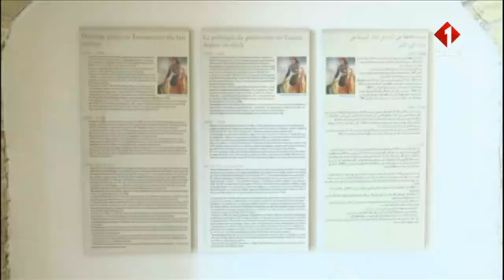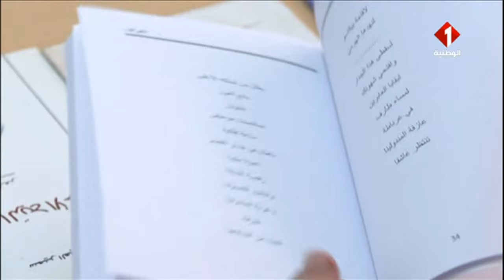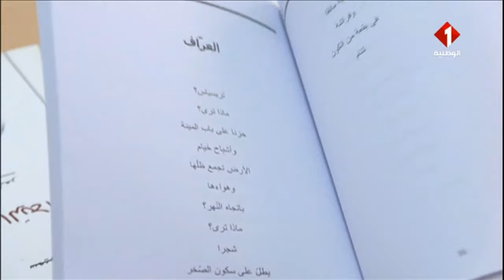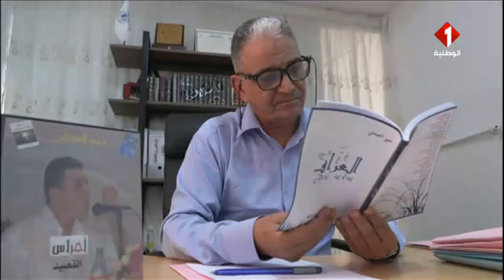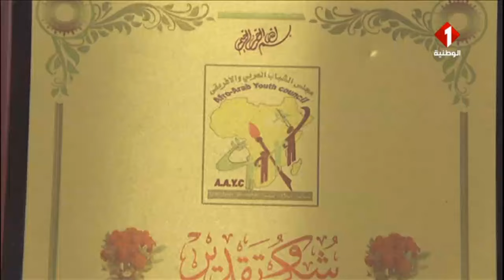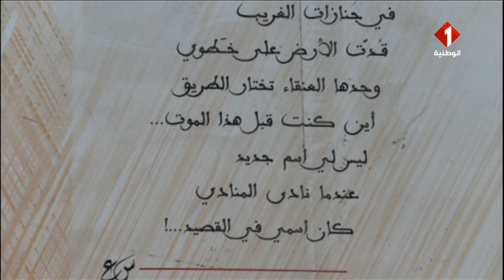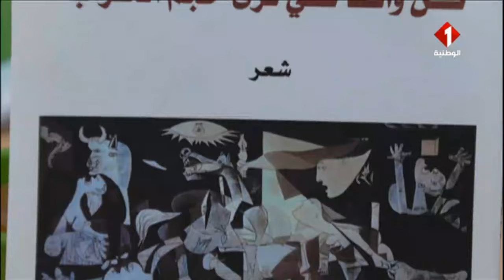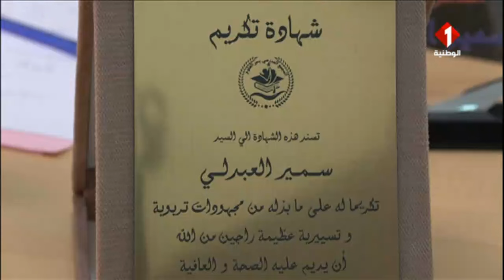مواكبات ثقافية ليوم 17 - 09 - 2023